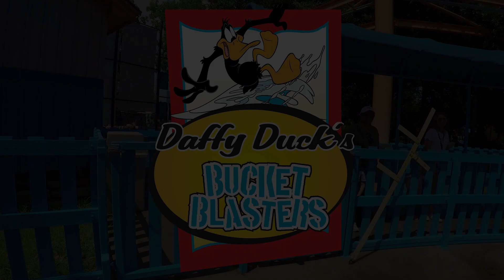Official Daffy Duck Bucket Blasters POV | Six Flags Over Texas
Hold on tight because these spinning buckets are ready to blast anyone with their sprays of water. No one is safe when you're near this ride - not even the people in line!

Also, don't forget to use our official hashtag - SixFlagsOverTexas - whenever you post from the park!

*NOTE* All point-of-view (POV) ride videos on this channel were filmed by professionals. For your safety and the safety of others around you, please do not attempt to film on any of our rides.